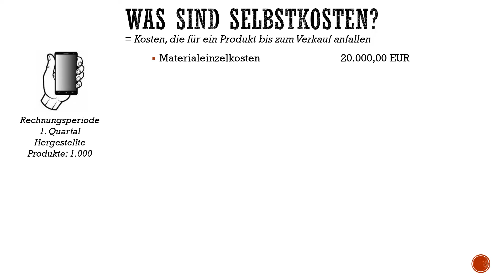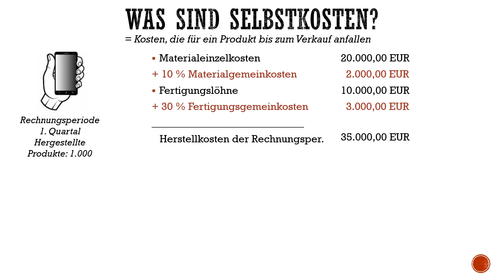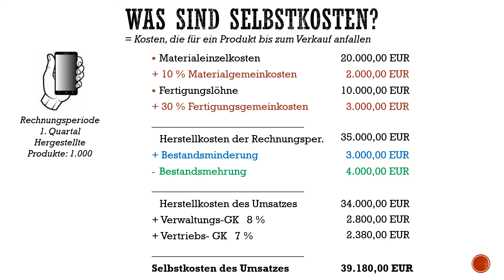Selbstkosten berechnen - Einfach erklärt - Beispielrechnung mit Gemeinkosten und Bestandsveränderung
In der Kosten- und Leistungsrechnung ist es wichtig, die Kosten, die in einem Unternehmen anfallen, genauer unter die Lupe zu nehmen.
Ein Teil davon ist die Berechnung der Selbstkosten, die bei unseren Produkten anfallen. Die Berechnung der Selbstkosten beinhaltet dabei alle Kosten, die bei der Produktion aufgetreten sind. Also sowohl Material- und Fertigungskosten, als auch die unterschiedlichen Gemeinkosten, die für Strom, Abschreibungen usw. einberechnet werden müssen.
Zudem sind die Bestandsmehrungen und Bestandsminderungen im Lager von großer Bedeutung, da wir ansonsten ungenaue Kosten erhalten und den Preis des Produktes nicht richtig berechnen können.